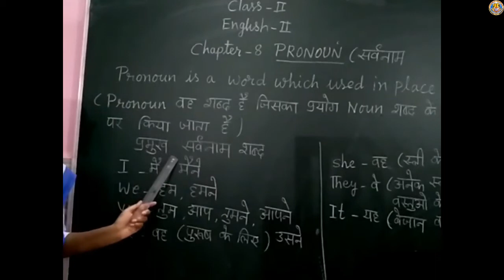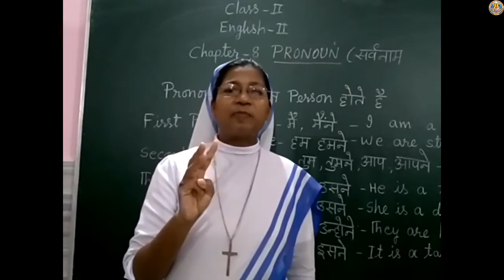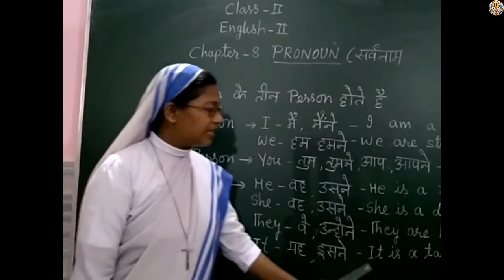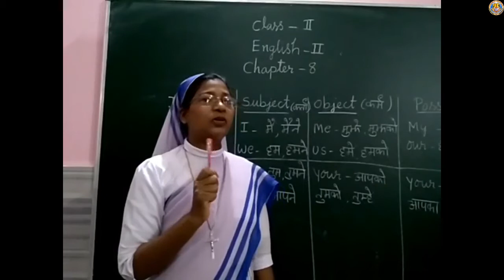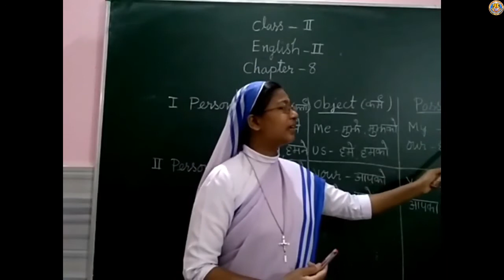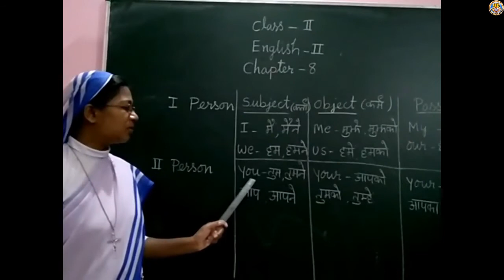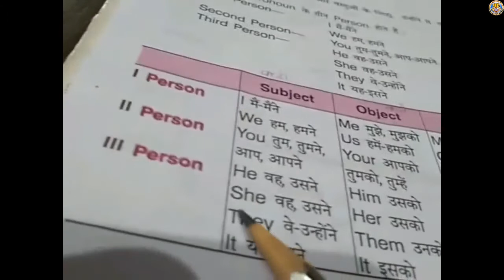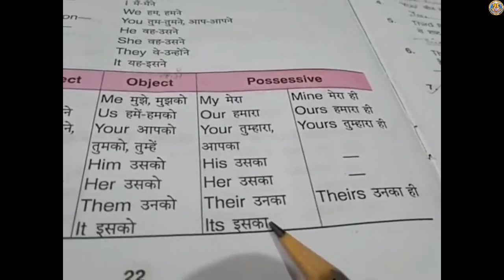Class-2 English II Topic-'Pronoun' By-Sr.Prabha